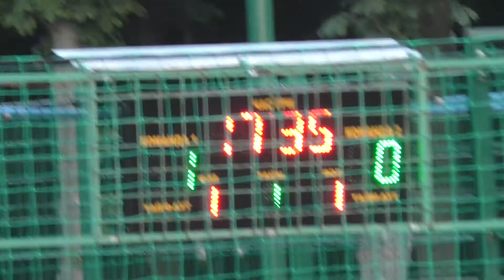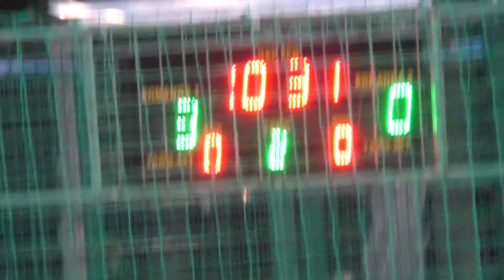КХ 5лигаPlarium Draft